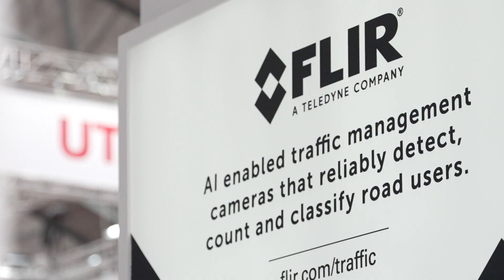Teledyne FLIR revolutionizes traffic management at Intertraffic Amsterdam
At Intertraffic Amsterdam 2024, Teledyne FLIR showcased their pioneering role in traffic management solutions. Visitors experienced a range of advanced AI technologies designed to enhance the efficiency and safety of transportation systems. Featured innovations included state-of-the-art thermal imaging sensors and radar technologies, which are integral in improving traffic flow and reducing congestion. Teledyne FLIR also demonstrated their capabilities in automatic incident detection, highlighting systems that swiftly recognize accidents and road obstructions, thereby facilitating quicker response times and improving overall traffic safety.